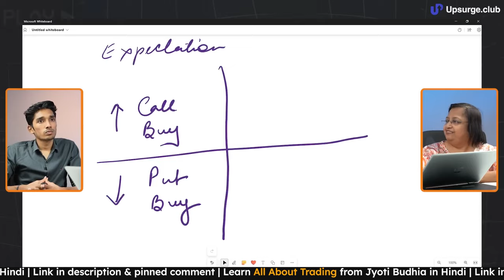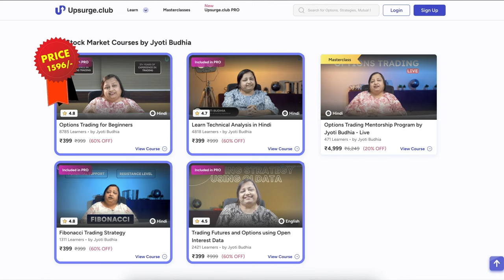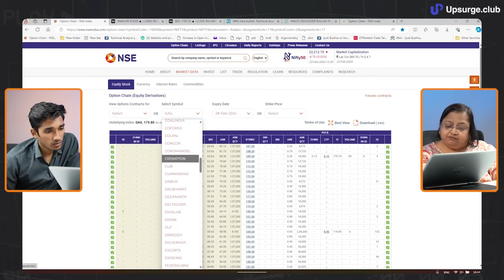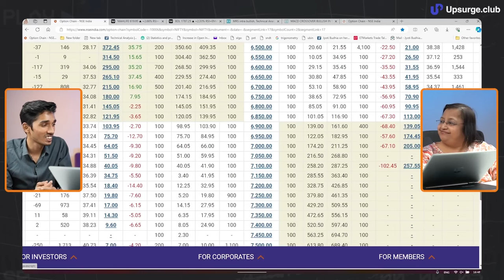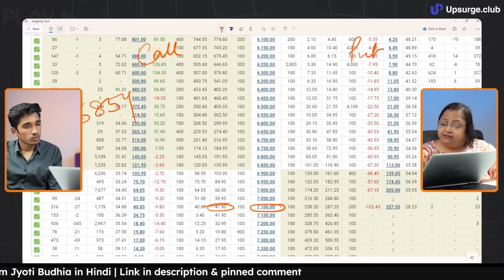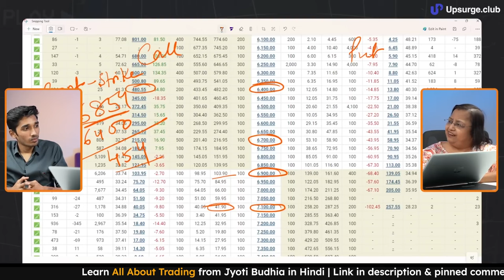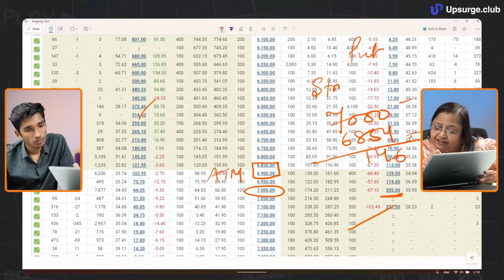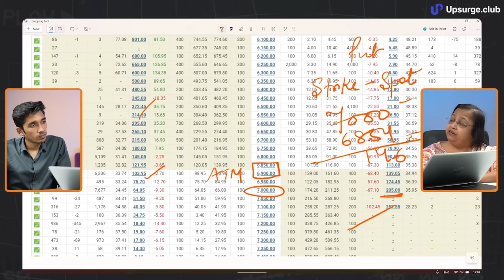Perfect video before you start Options Trading | Options Trading for Beginners | Part 1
In this podcast, we have tried to cover all the questions that arise in a person's mind before they start options trading. Options are very tricky, as their price is derived from multiple factors and involves much knowledge before they start trading. So watch this complete podcast, as this will act as a perfect guide to start your trading journey.

Timestamp:
0:00 Introduction
1:27 What is F&O, and why does it contribute 97% of volumes to the market?
7:49 What are the options?
10:40 Fear from Options Trading
12:04 What is call, put?
17:54 What is expiry?
20:38 What is Strike Price?
24:10 What are the Cash Market and Options?
26:24 Stock Options vs. Index Options
30:31 Learning about the Options Chain
54:13 How much capital is needed for option trading?
1:00:58 Psychology in Trading: Risk/Reward Ratio
1:07:01 Conclusion